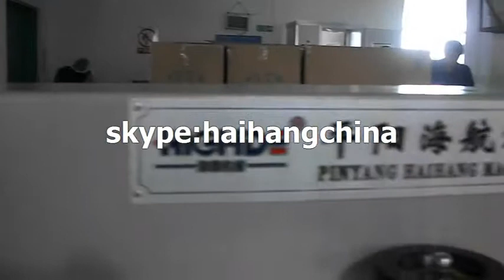big drinking straw group wrap machine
big drinking straw group wrapping machine